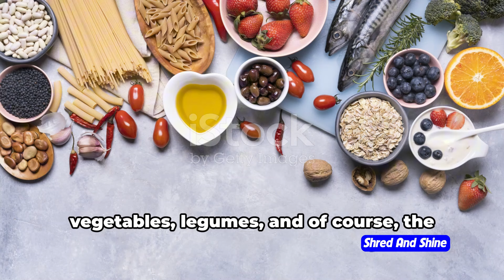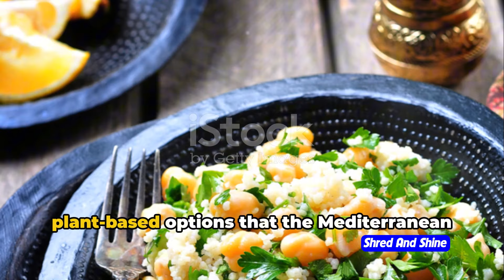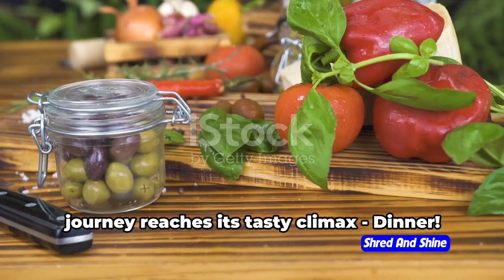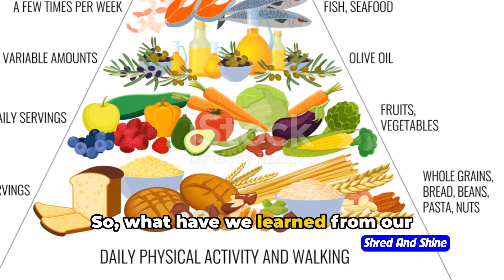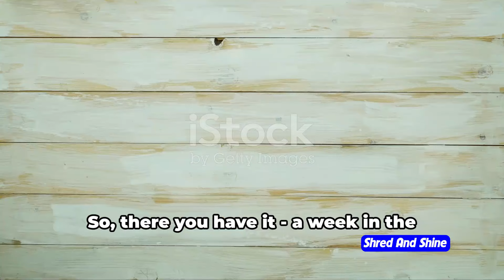7 day Mediterranean Diet without fish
7 day Mediterranean Diet without fish
In this video, join us on a vibrant 7-day journey exploring the flavors of a Mediterranean diet without fish! Packed with humor, practical tips, and mouthwatering recipes, this healthy and delicious food adventure will show you how easy and enjoyable it is to embrace a fish-free Mediterranean lifestyle.

Whether you're a seasoned pro or new to this way of eating, get ready to be inspired and empowered to make nutritious choices without sacrificing flavor. From colorful salads to hearty grains, each day offers a variety of dishes that will tantalize your taste buds and nourish your body.

Don't miss out on this enlightening and enjoyable experience – watch, like, and share this video with your friends and family who are looking to elevate their health and culinary journey with a Mediterranean twist! Let's embark on this flavorful and fulfilling odyssey together.